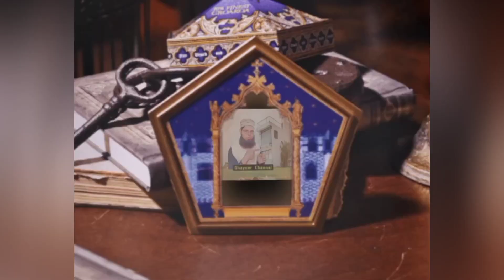Brand new house for sale in karachi | cheap property in karachi | home for sale | sasta ghar | makan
Rs 3,500,000
Share button
House for sale
Ilyas Goth, Karachi
3 days ago
Details
Price
3,500,000
Furnished
Unfurnished
Bedrooms
3
Bathrooms
2
Area unit
Square Yards
Area
80
Servant Quarters Drawing Room Dining Room Kitchen Study Room Prayer Room Powder Room Gym Store Room Steam Room Lounge or Sitting Room Laundry Room